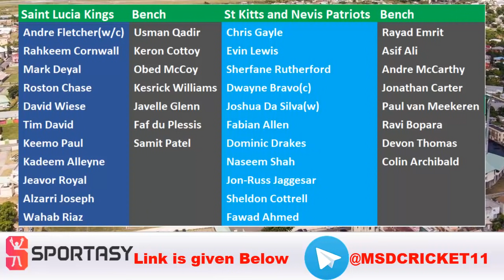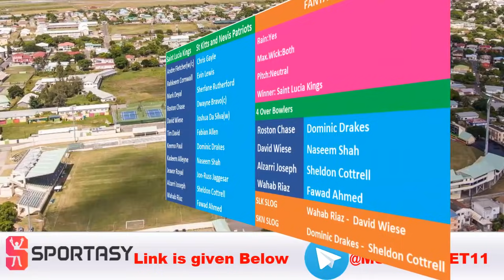SLK vs SKN Final Dream11 Team Prediction in Tamil || CPL 2021 || 15/09/2021